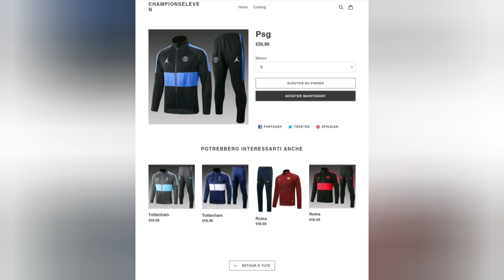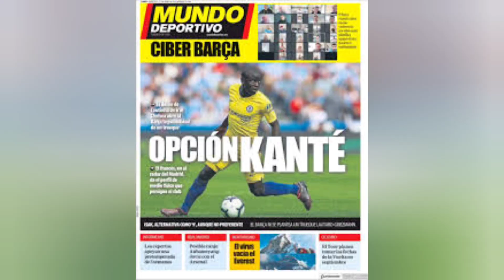ÉCHANGE KANTÉ-COUTINHO, PARIS SE LANCE SUR AUBAMEYANG, ARTHUR ALLAN CIBLÉ, SILVA PROLONGER,NEY RESTE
Ventes de maillots en ligne.-5% code promo sacha10 site web Partenariat :noacase :site Web code promo: :naocase59Twitter:footballcritique Instagram:sachabreezy snap:Sbenita17 Facebook:sacha benita ma 2ème chaîne YouTube vidéo pour gagner le maillot 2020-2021 à 2000 likes le maillot sera gagné par celui qui aura le plus de like dans les commentaires de cette vidéo